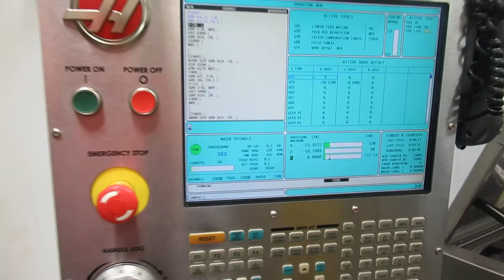LOT 87 - HAAS MD. ST40 CNC LATHE